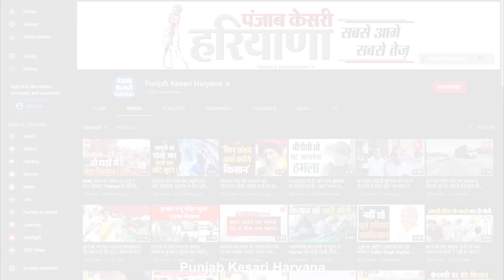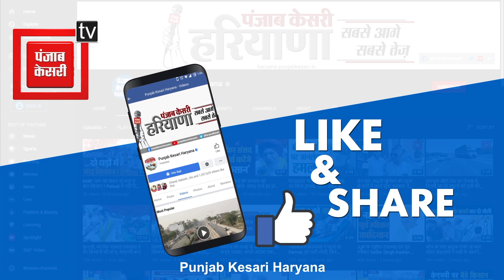Birender Singh का बड़ा दावा- 15-20 दिन में हो जाएगा फैसला..गठबंधन रहेगा या नहीं